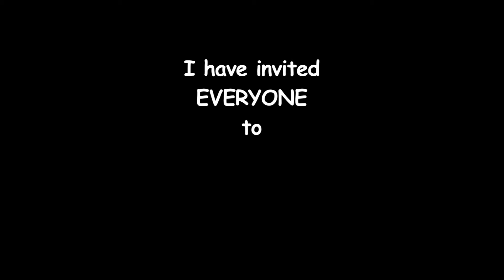Invited EVERYONE: "The Year End Concert"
This one is gonna be special. I can feel it already! Seriously... don't miss thins one. Come hang with us on December 6th.